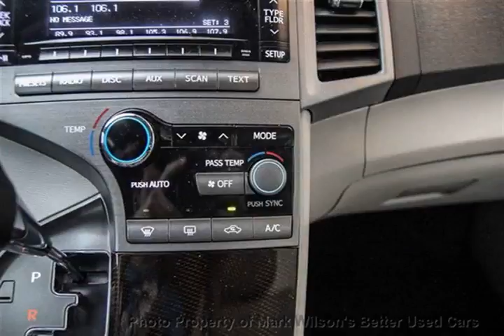Mark Wilsons Better Used Cars - 2010 Toyota Venza AWD V6 AUTOMATIC! ALLOYS! POWER PKG! $68 WEEKLY @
Mark Wilsons Better Used Cars - 2010 Toyota Venza AWD V6 AUTOMATIC! ALLOYS! POWER PKG! $68 WEEKLY @  D-AU034076